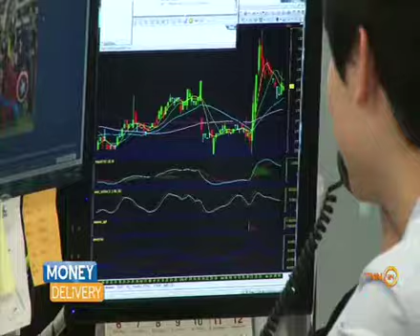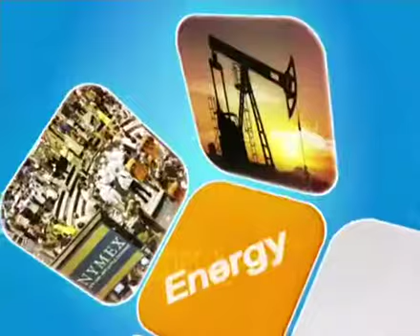Money Delivery B3 04 01 59